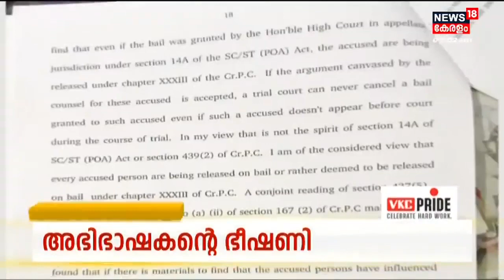Kerala News | ഈ മണിക്കൂറിലെ പ്രധാന തലക്കെട്ടുകൾ | Top Headlines Of The Hour | 21st August 2022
Kerala News | ഈ മണിക്കൂറിലെ പ്രധാന വാർത്തകൾ ഒറ്റനോട്ടത്തിൽ അറിയണോ? നാട്ടിൽ നടക്കുന്നത് അനുനിമിഷം അറിയണ്ടേ? കാണു, ന്യൂസ്18 കേരള.